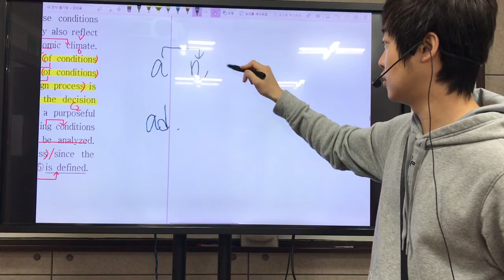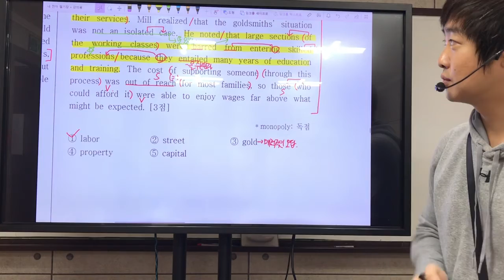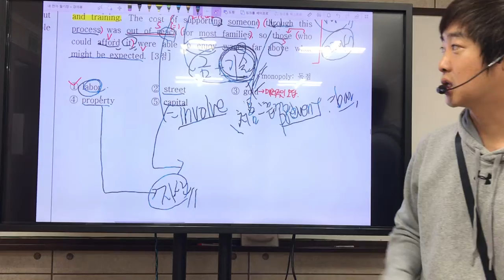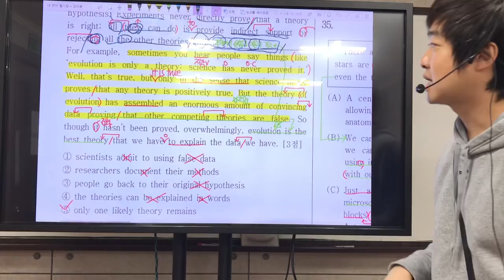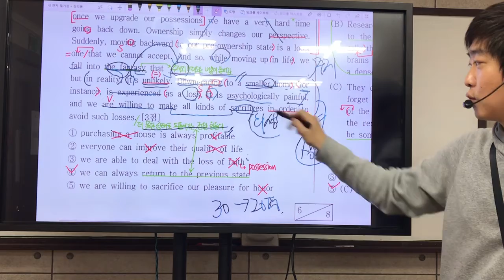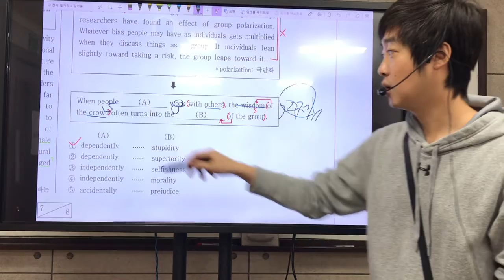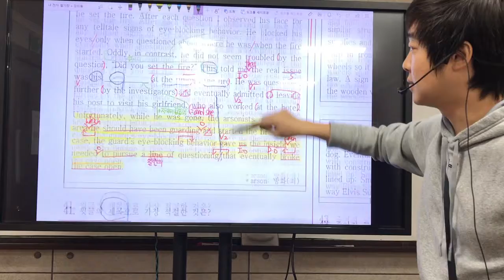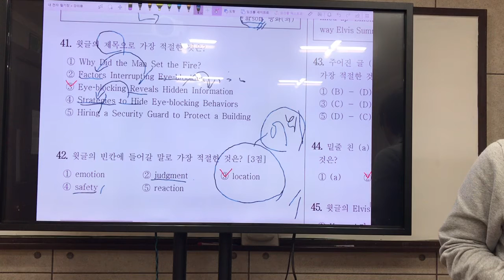고2 16년 6월 학평